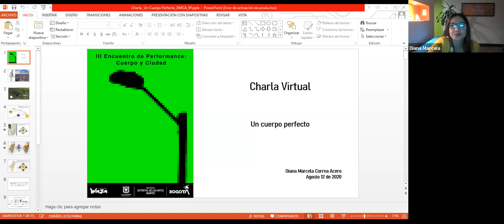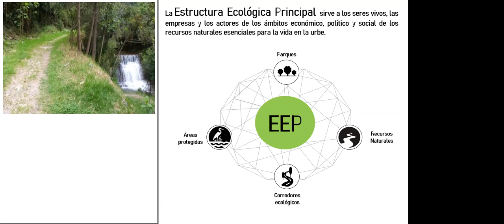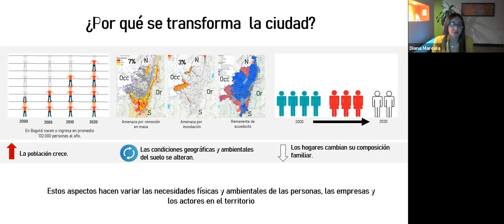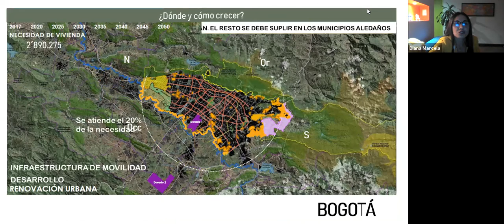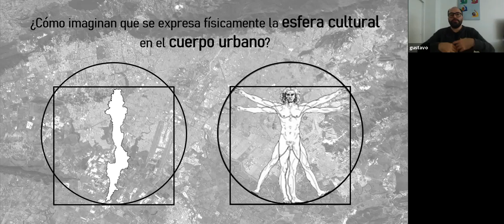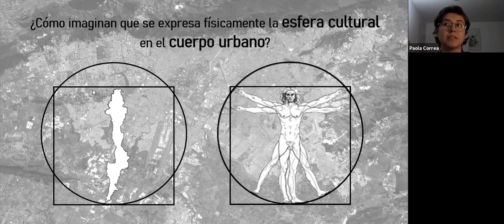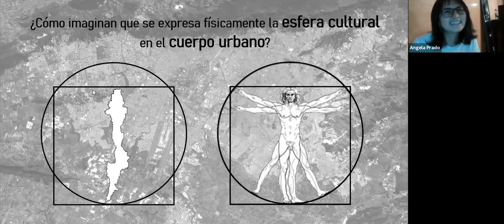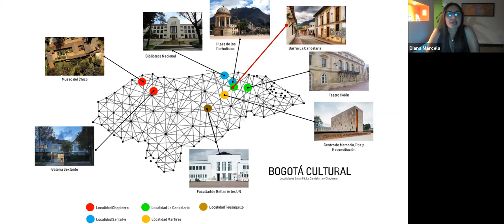Sesión 8 (Charla) - III Encuentro de Performance: Cuerpo y Ciudad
Invitada: Diana Marcela Correa Acero

Bogotá ,12 de agosto 2020

Participantes:
Fabio Polanco
Camila Tafur
Laura Riaño
Ginna Vélez
Gustavo Gutiérrez
Stefanny Morales
Margarita Fernández
Angela Prado
Alvaro Cabrejo
Paola Correa

Este encuentro ha sido ganador del Programa Distrital de Apoyos Concertados 2020 de la Alcaldía Mayor de Bogotá, Secretaria de Cultura, Recreación y Deporte y el Instituto Distrital de las Artes (IDARTES). Proyecto Apoyado por el Ministerio de Cultura.